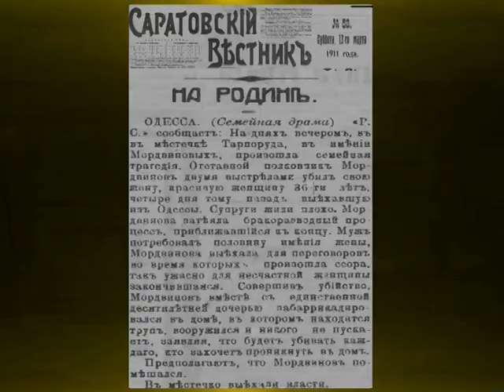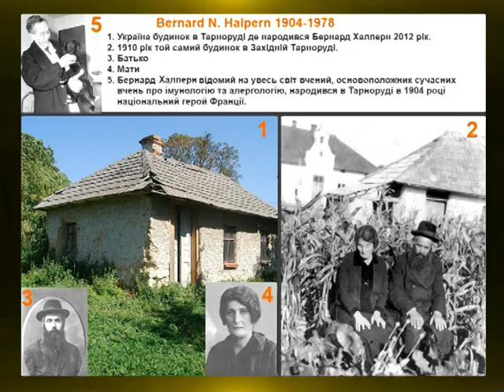(29.06.17) Під абажуром - "Дива у терра інкогніто Хмельниччини - 700-літній Тарноруді""